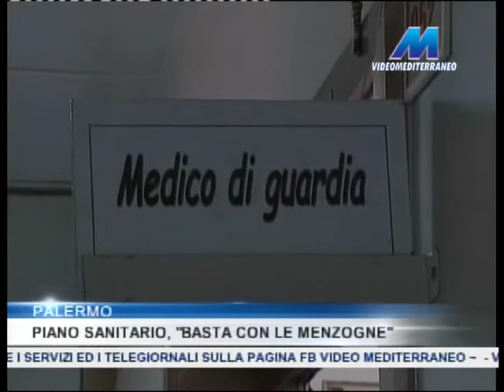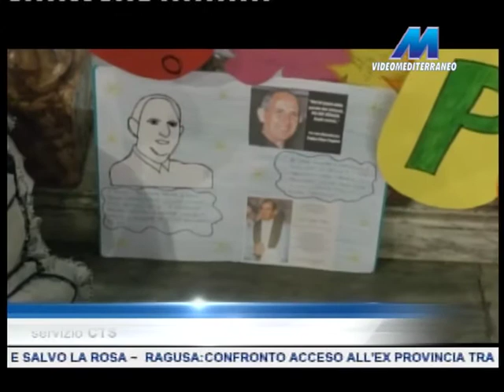MTG 14:15 DEL 16-09-2016